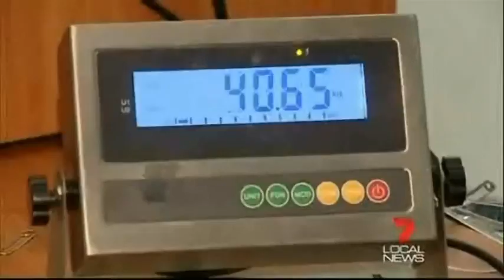Me on TV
Channel 7 News item on Aurecon's Bridge Building Competition